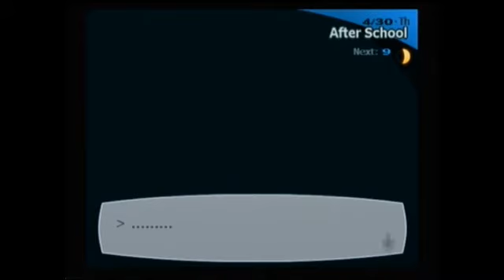Lets Play Persona 3 Part 10.6 Last one!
End~ hope you enjoyed the hour anf a half of persona 3! please continue to watch and share!

Persona 3 is owned by Atlus, im not here to make money or anything of the sort, im just having fun while playing this awesome game!